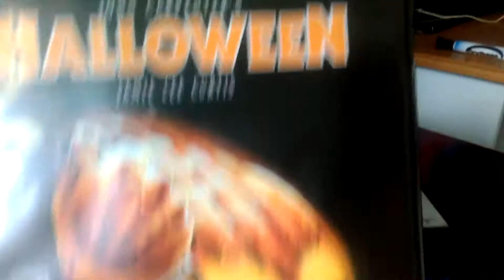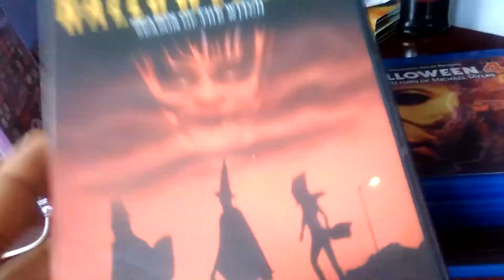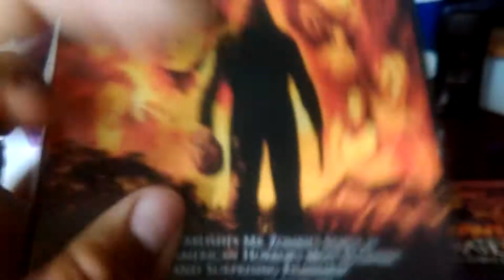Halloween Series & Review